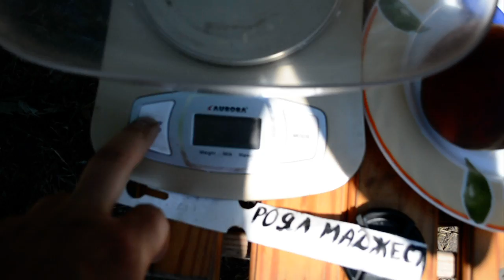Персик Роял Маджестик(Royal Majestic) 28.07.2017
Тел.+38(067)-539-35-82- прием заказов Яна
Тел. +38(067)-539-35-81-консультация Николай